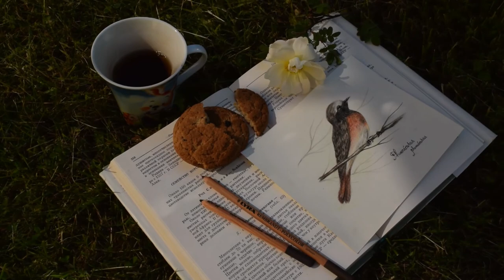Summer serenity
Calm moments of summer in the fields, forest and garden.